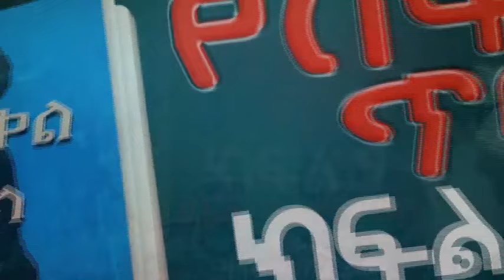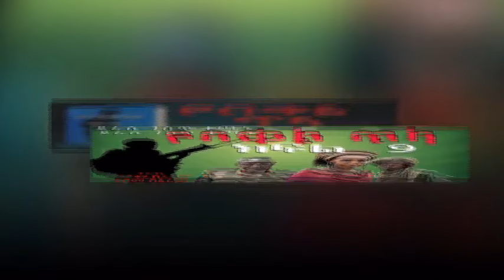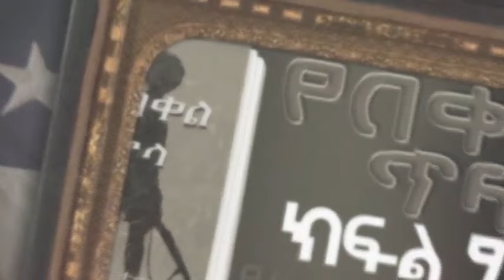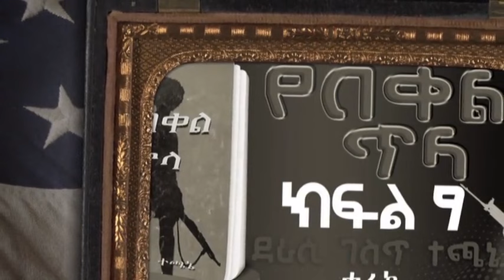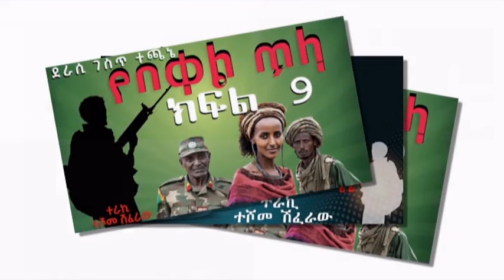የበቀል ጥላ ክፍል 9/ፍቅርና በቀል የሚፈራረቁበት ታሪክ/ትረካ/YEBEKEL TILA Ethiopian fiktion narration part 9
YEBEKEL TILA Ethiopian fiktion narration part 9/የበቀል ጥላ ክፍል 9/ፍቅርና በቀል የሚፈራረቁበት ታሪክ/ትረካ/